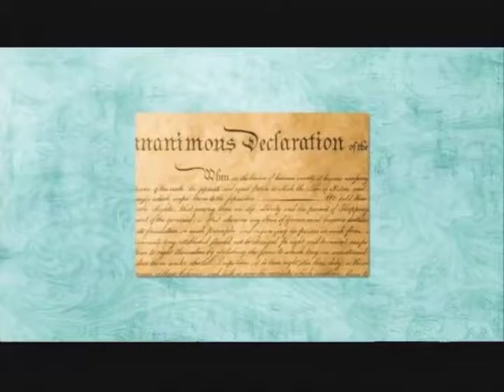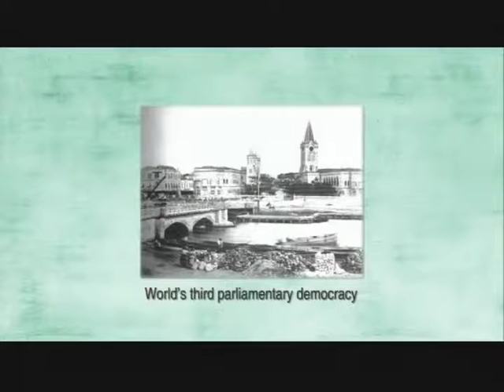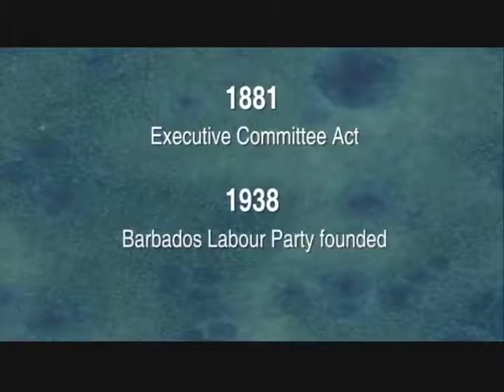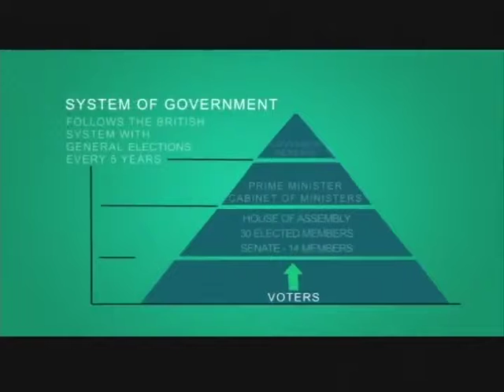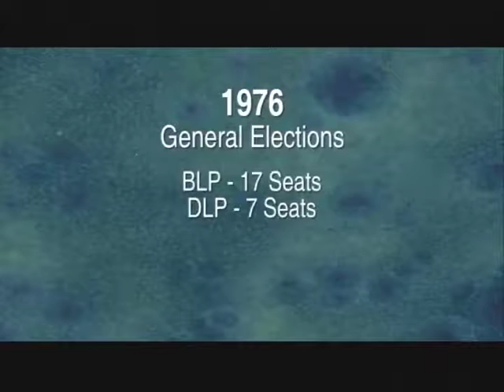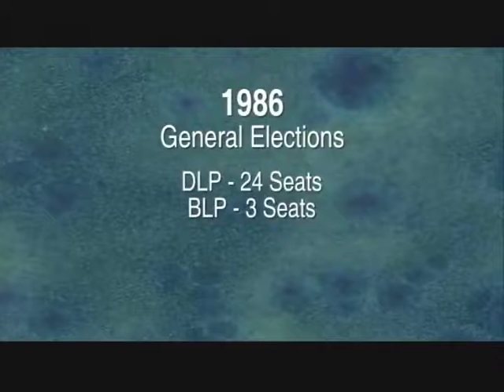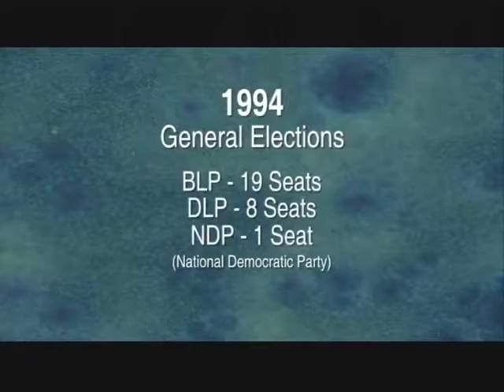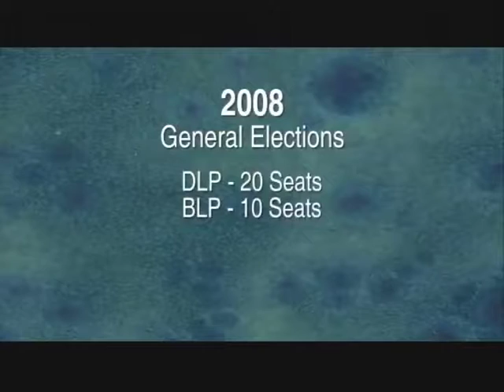Our Region, Our Parliaments - Barbados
Learn about the Parliament of Barbados